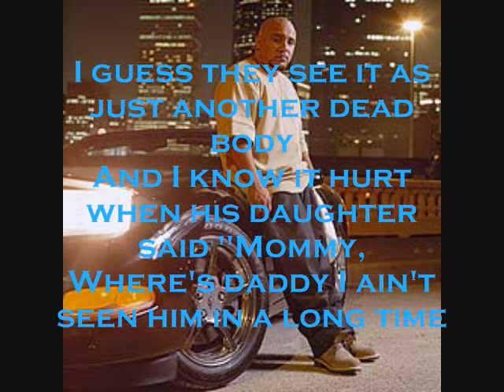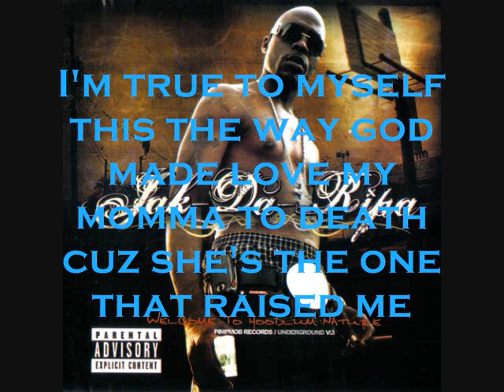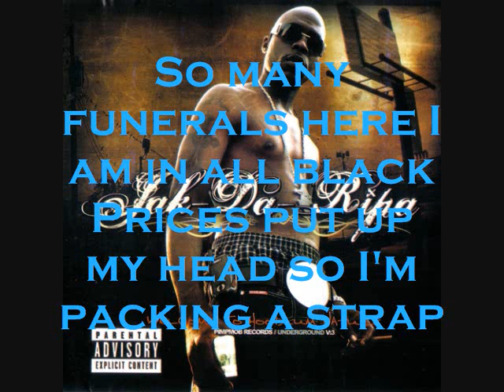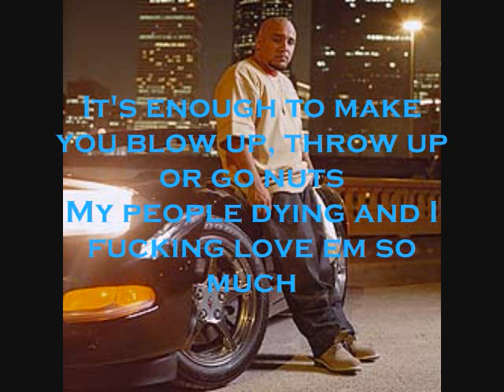SPM Dead Pictures lyrics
This is one of SPM songs from the ablum The Last Chair Violinist.